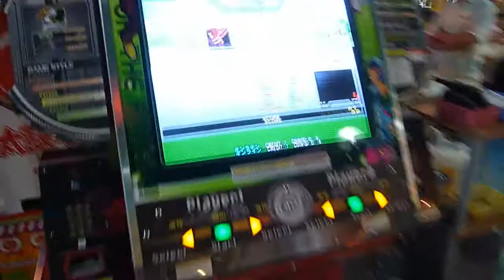[DDRX2 初見プレイ] KIMONO PRINCESS (DDP)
[DDRX2 初見プレイ]
KIMONO PRINCESS
difficult double

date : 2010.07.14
player : NLS.TW
result : 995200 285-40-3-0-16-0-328 nr fc AAA

其實嚴格說來不算初見，
在 StepMania 上有先看過腳譜 (blush)
不過 AC 初踩是真的